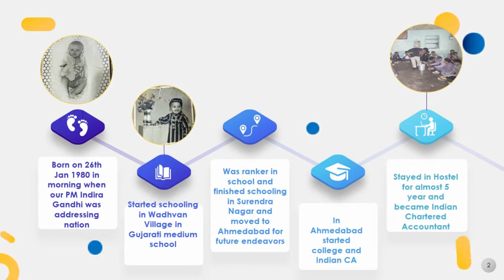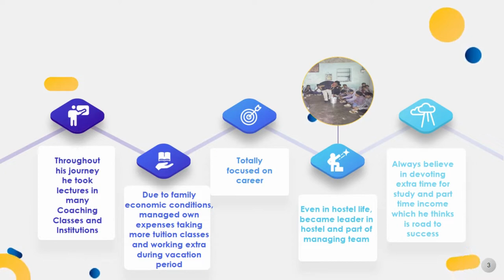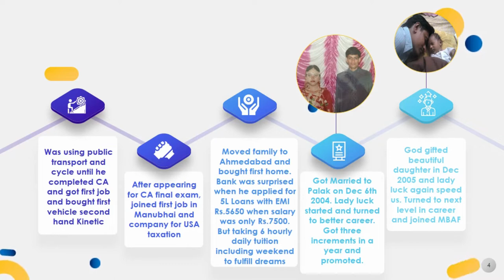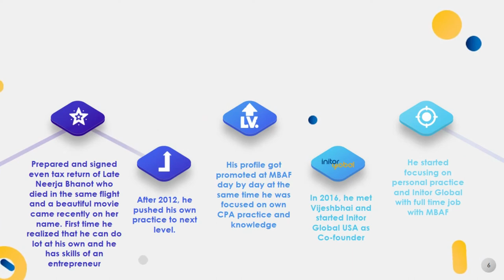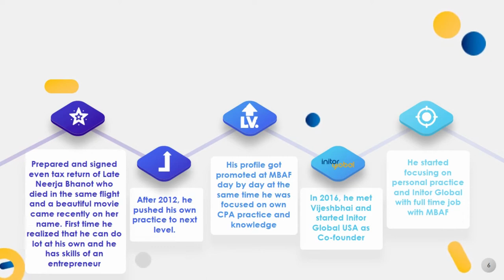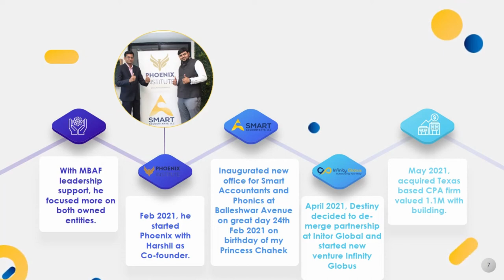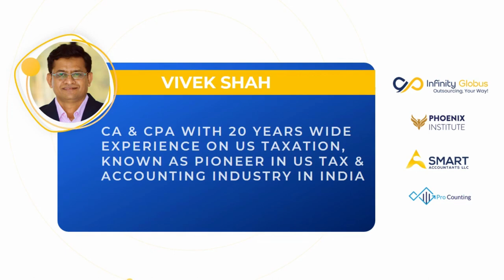A SUMMARY OF VIVEK SHAH'S JOURNEY SO FAR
A visionary entrepreneur, Vivek Shah, with his ambition and perseverance, has carved out a flourishing business empire in the realm of finance, bookkeeping, assurance, and taxation. A person with exemplary academic achievements, he has also created a mark in the business domain with his innate abilities.

Vivek Shah is a licensed Certified Public Accountant since 2007 and a Chartered Accountant (India) since 2002 who has 20 years of industry experience working with mid-to-large size organizations based in North America and Canada.